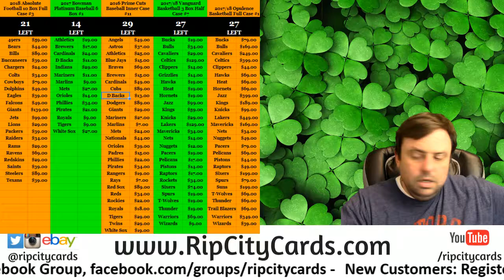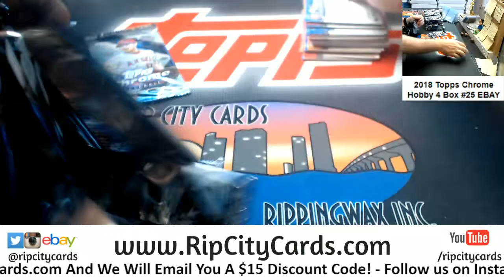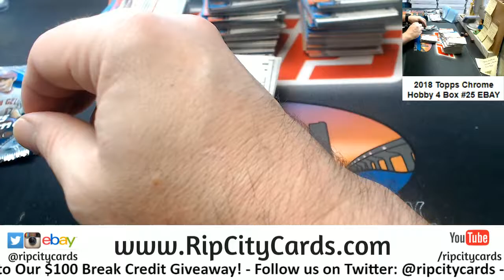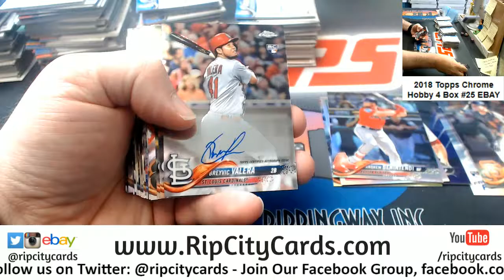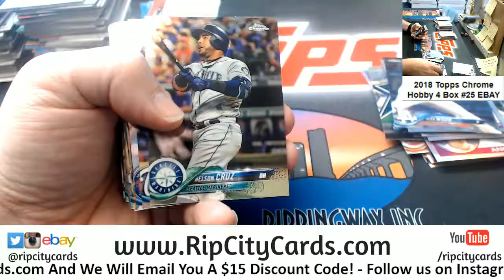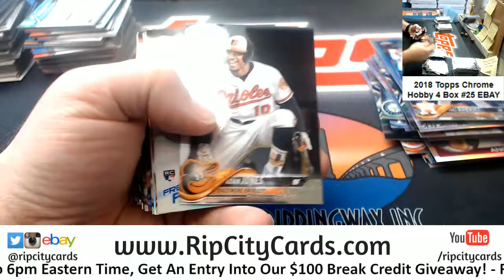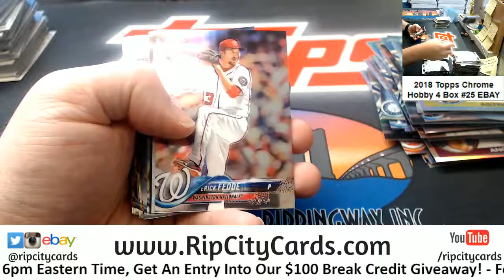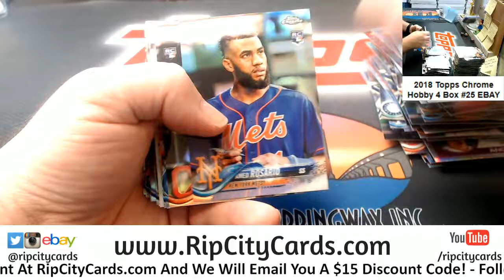2018 Topps Chrome Baseball 4 Box #25 EBAY